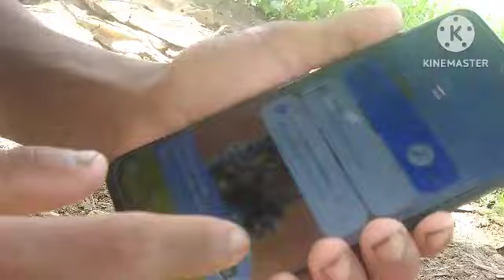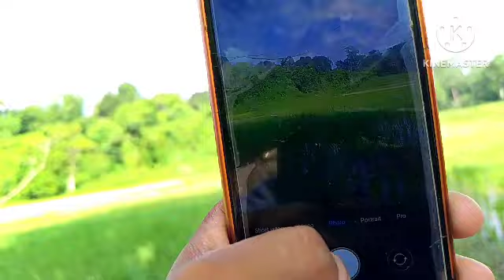my New @phone 🤳📱 Redmi 8a and Realme c53 water test 🌊💦☀️ like and share subscribe plz 🙏🇮🇳🌎🫡😭